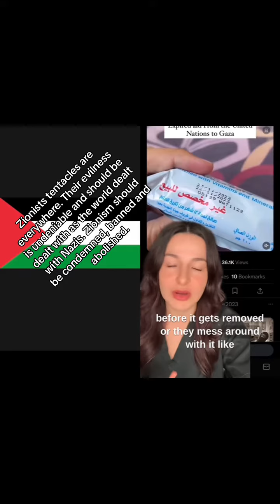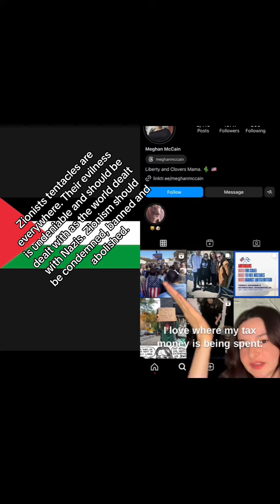Zionist helping Palestinians?! Lol… of course not!They’re sending expired food through the UN’s WFP